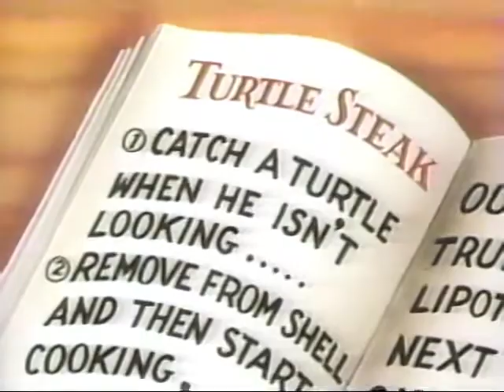The Old Shell Game (1948) Transatlantic Video